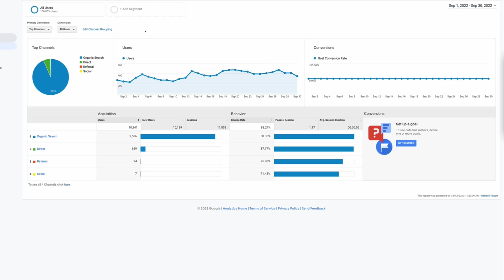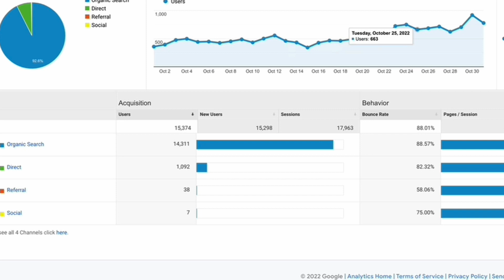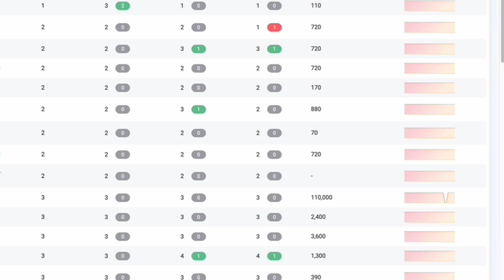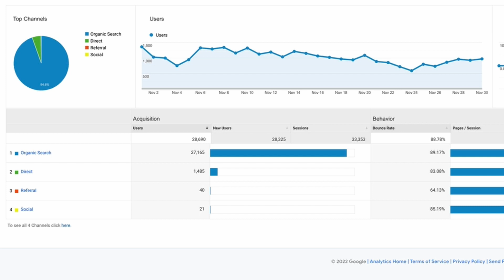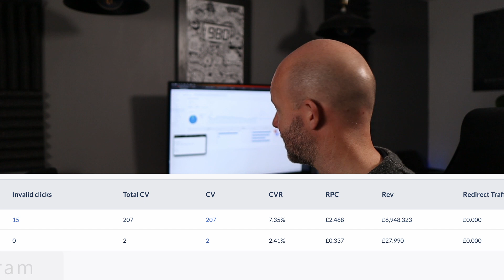Aged Domain Case Study - 5 Figures P/M In 9 Months?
In this latest update I show you the latest earnings, rankings and traffic for my aged domain case study site. It's just 9 months in to this project and the big question is - has it broken 5 figures per month?